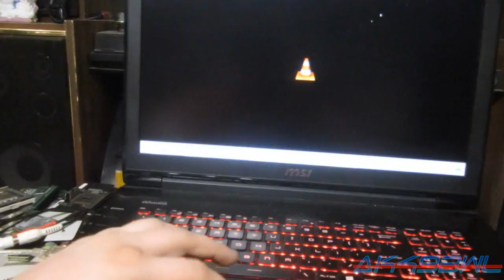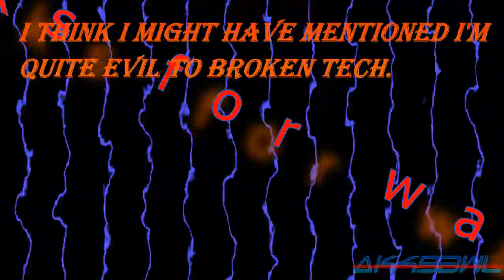Death to Toshiba Hard Drives! - VLog 287, 07/17/2017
07/17/2017
If there's one hard drive brand I will never trust, it would have to be Toshiba. I have never had a single one that wasn't in a condition of failure. This MK4025GAS 40GB drive was in a mode of quite catastrophic failure, and according to its SMART attributes, it only had 142 hours of run time over 29 power cycles. In layman's terms, that is not a very used drive. So it got to die what must have been a technologically painful death. Based on the noises it was making, it was quite painful indeed!

Used in the making of this video: Canon PowerShot SX230-HS Blue